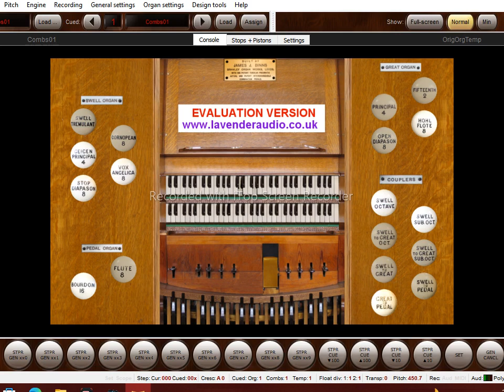Nearer My God To Thee | Propior Deo | Titanic Hymn Original Tune| Pipe Organ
Words by Sarah Flower Adams
Music (Tune) - Propior Deo, composed by Arthur Sullivan.
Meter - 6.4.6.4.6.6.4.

This is the tune that was originally used on the sinking Titanic for the singing of this hymn.

Words

1. Nearer, my God, to Thee, nearer to Thee!

Chorus: Nearer, my God, to Thee, nearer to Thee!

2. Though like the wanderer, the sun gone down,

3. There let the way appear steps unto heav'n;
All that Thou sendest me in mercy giv'n;
Angels to beckon me nearer, my God, to Thee,

4. Then with my waking thoughts bright with Thy praise,
So by my woes to be nearer, my God, to Thee,

5. Or if on joyful wing, cleaving the sky,
Sun, moon, and stars forgot, upwards I fly,

A sixth verse was later added to the hymn by Edward Henry Bickersteth Jr. as follows:

6.There in my Father's home, safe and at rest,
There in my Saviour's love, perfectly blest;
Age after age to be, nearer my God to Thee,